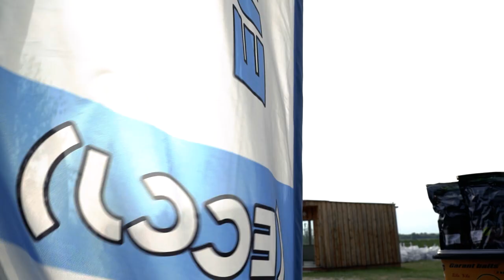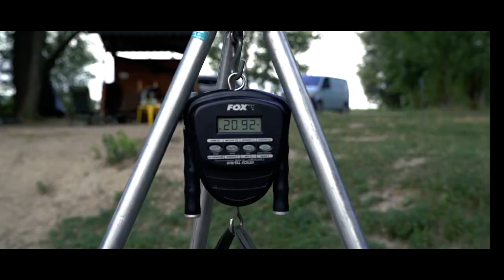EUEOPEAN CARP CUP JUNIOR 2020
ECCJ  Intro 2020

Editing & camera  - Tony Strnad Adobe Premiere  Pro

Camera Sony Alfha 7RIII

Music LasttoFallInstrumentalVersion by WillVanDeCrommert Artlist